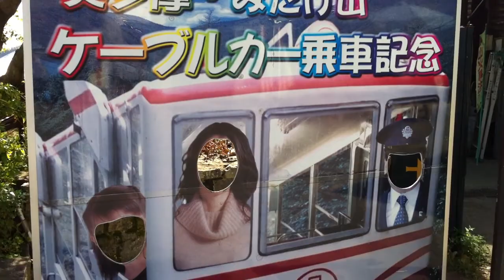「御岳山」（青梅市）の「御岳平」の件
東京都青梅市の「御岳山」

ケーブルカーの発着場の「御岳平」からの風景